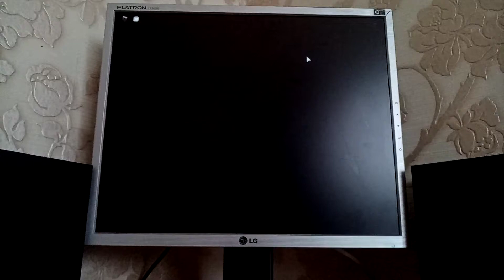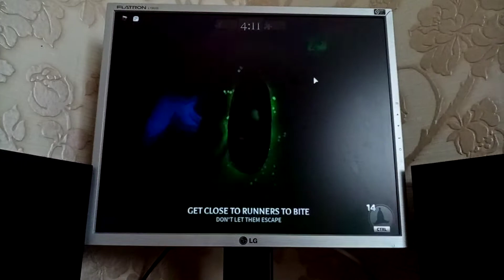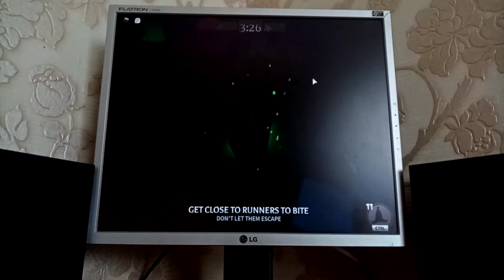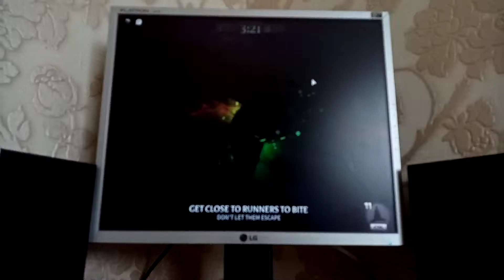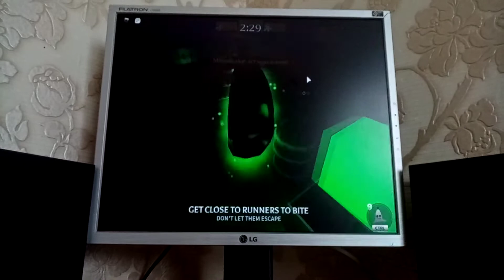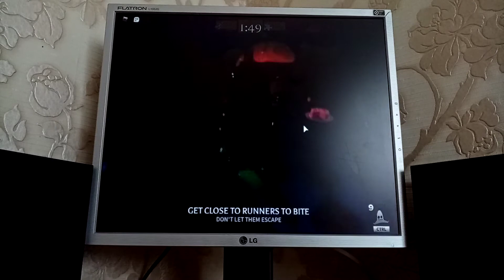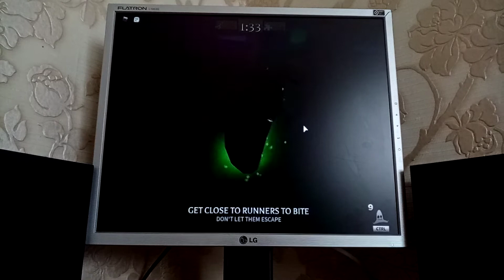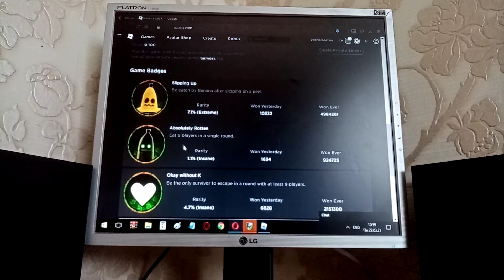ДОСТИЖЕНИЕ / BANANA EATS